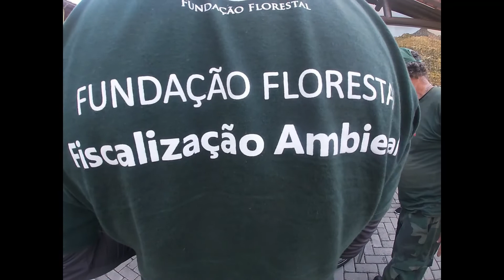Curso de Condução da Cadeira Adaptada Julietti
Curso oferecido pelo Clube Niteroiense de Montanhismo a instituições que querem capacitar pessoas que possam conduzir, de forma segura, a cadeira adaptada Julietti. Esse treinamento foi realizada em Ilha Bela, numa parceria com o Parque Estadual de Ilha Bela.